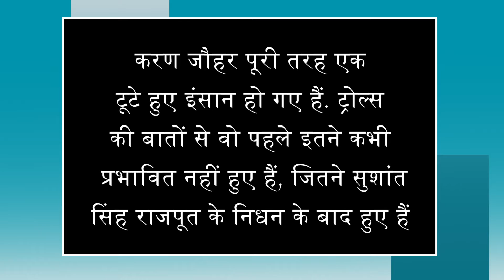Sushant मामले में Fans के निशाने पर आए Karan Johar का हुआ बुरा हाल, देखिए पूरी खबर